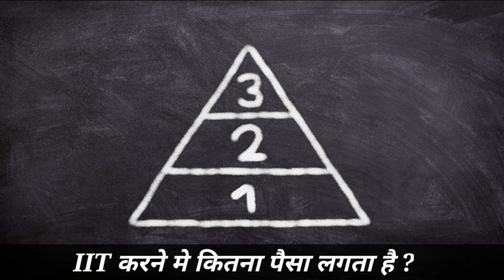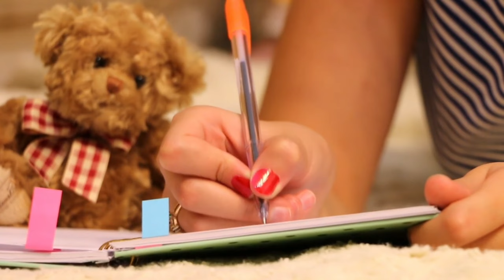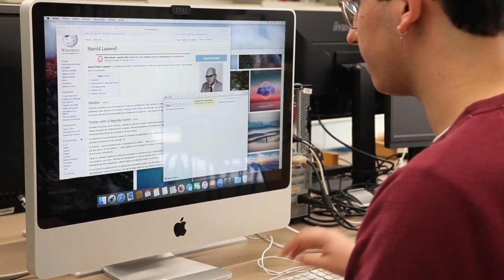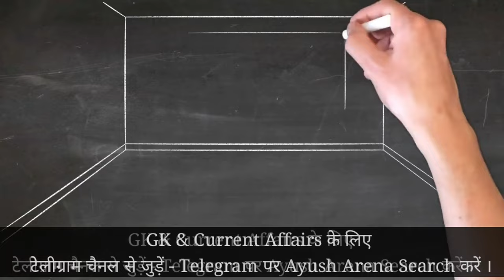What is IIT full information in Hindi [2024]| IIT kya hai kaise kare | IIT JEE kya hota hai | IITJEE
Queries  -

1. What is IIT full information in hindi
2. IIT information in hindi
3. IIT kya hota hai puri jankari 2022
4. आईआईटी क्या है
5. iitjee details in Hindi
6. what is iit jee
7. IIT jee kya hota hai
8. iit kya hai kaise kare
9. आईआईटी क्या है कैसे करें

Join us -